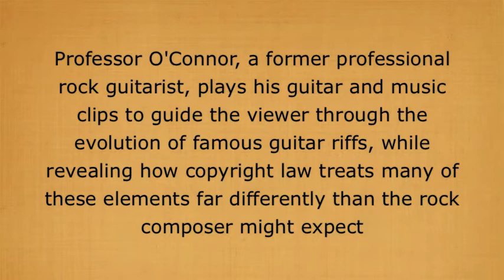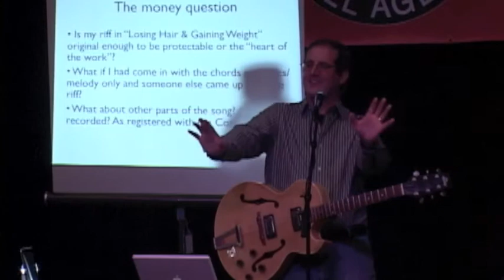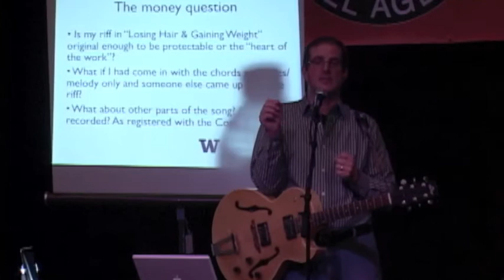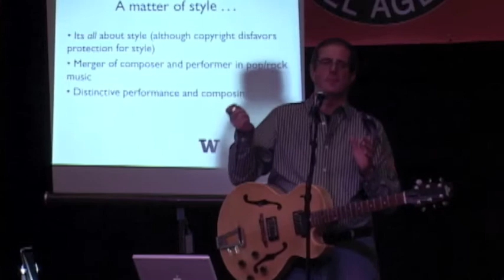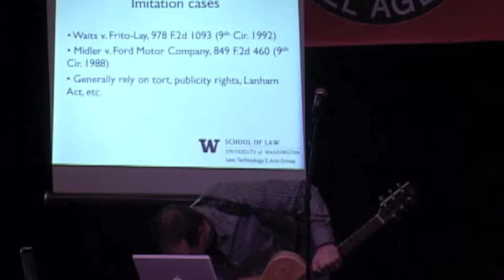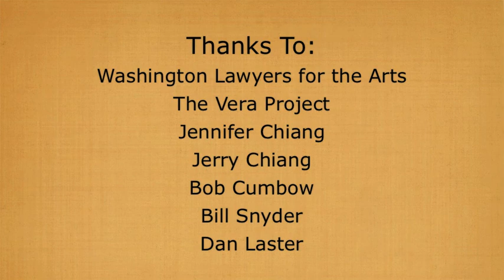What Composers and Copyright Lawyers Can Teach Each Other Part III O'Connor WLA 2010